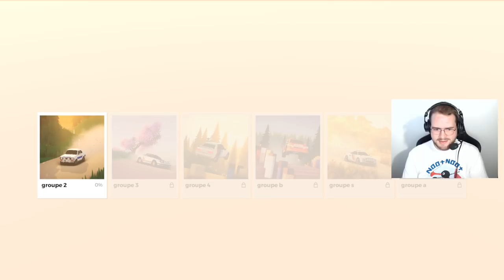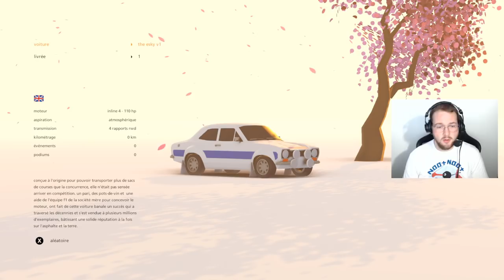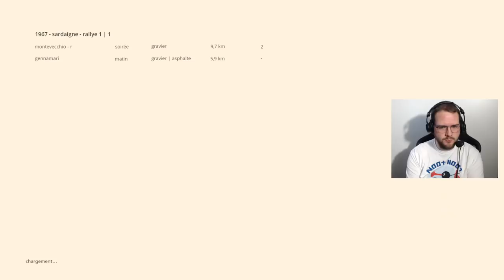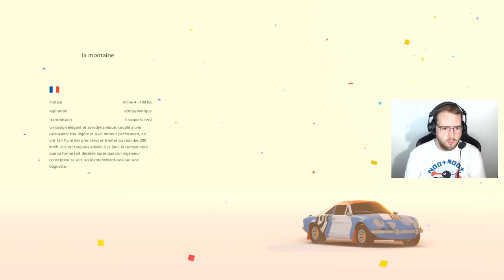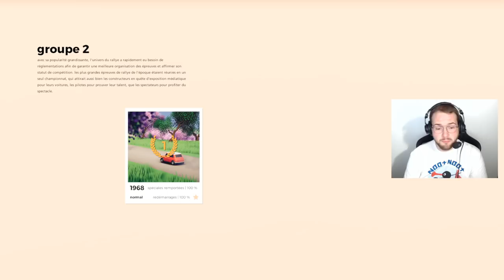Art of Rally - Let's Play #01 : FORD ESCORT-BOY !